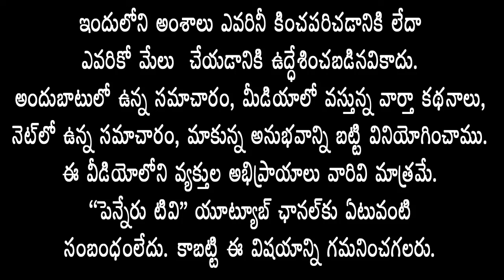12వ వార్డులో బాబు షూరిటి భవిషత్ గ్యారంటీ నిర్వహించిన నంద్యాల వరద రాజుల రెడ్డి, కొండారెడ్డి